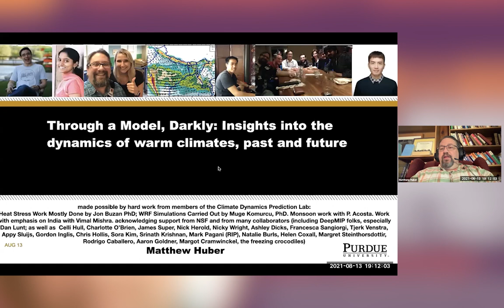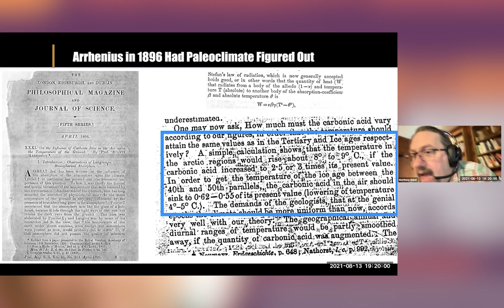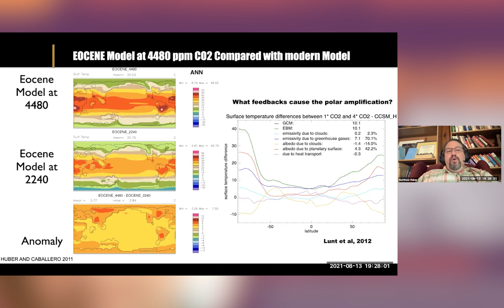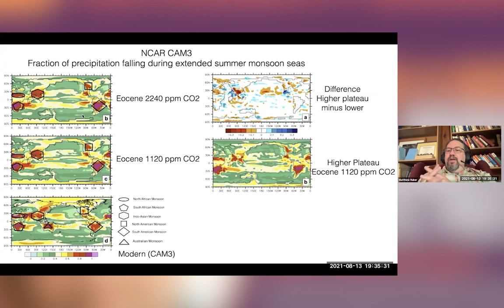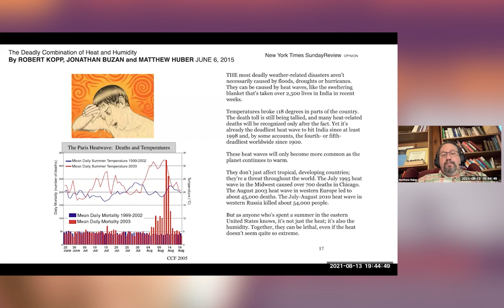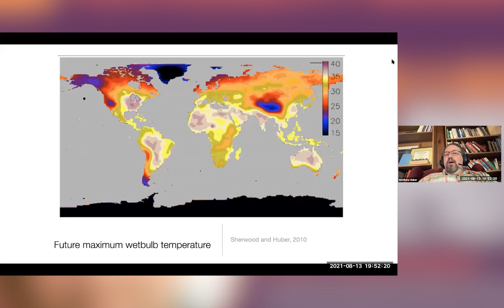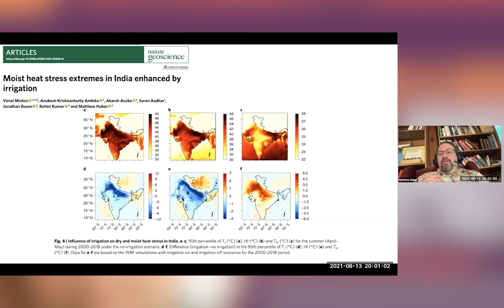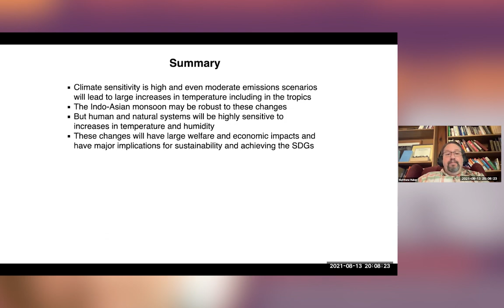Insights into the dynamics of warm climates, past and future | Prof Matthew Huber | August 13, 2021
KIRAN C PATEL CENTRE FOR SUSTAINABLE DEVELOPMENT
SUSTAINABILITY SEMINAR SERIES
Title: Through a Model, Darkly: Insights into the dynamics of warm climates, past and future
About the Seminar:
Human caused global warming poses a threat to human and natural systems, but large uncertainties remain.  Massive warming occurred in the past as well and insight into the dynamics of warm climates broadly may be gained by using paleoclimate model simulations and proxy data. I will summarize some of what has been learned about the sensitivity of the climate system to forcing from studying past warm climates and emphasize the robust constraints on tropical temperatures, polar amplification, modes of climate variability, and monsoons that arise.  With this grounding in past climate dynamics, we peer into the future to see what may be gleaned with a special focus on heat stress in tropical and subtropical regions and its likely impacts.

Speaker: Prof Matthew Huber
About the Speaker:
Prof Huber heads the Climate Dynamics Prediction Laboratory and is Associate Director, Purdue Climate Change Research Center at Purdue University. He studies ocean-atmosphere interactions and climate in past and future greenhouse climates. Predicting future global warming without testing climate models in the past is risky. He now works to improve our understanding of the warmer climates that dominated Earth history in the distant past. The tools he uses are the same models used for understanding modern climate, but with appropriate changes to past geography.
Prof Huber is Editor-in-Chief of Paleoceanography and Paleoclimatology of the American Geophysical Union (AGU). He studied as a Geophysics undergraduate at the University of Chicago, undertaking a Ph.D. at UC Santa Cruz, and post-doctoral work at the Niels Bohr Institute, Copenhagen University.